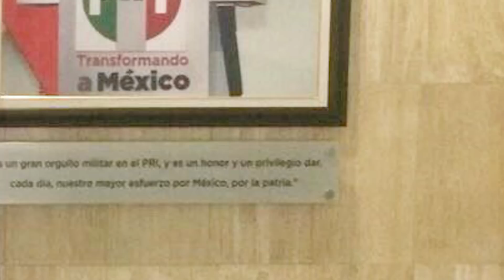Excandidato priista dio 20,000 pesos a 2 sicarios para matar a Cecilia Monzón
El político priista y exsecretario de Gobernación de la administración de Mario Marín Torres, Javier López Zavala, habría pagado 10 mil pesos a cada sicario para asesinar a la activista y feminista; uno está prófugo.